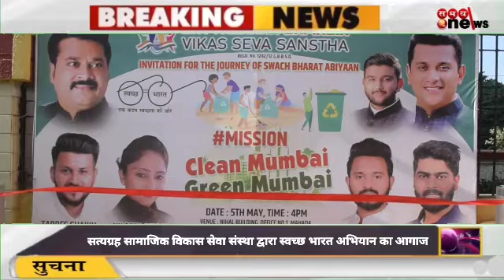सत्यग्रह सामाजिक विकास सेवा संस्था के अध्यक्ष तबरेस अफजल शेख ने शुरु किया स्वच्छ भारत अभियान का आगाज